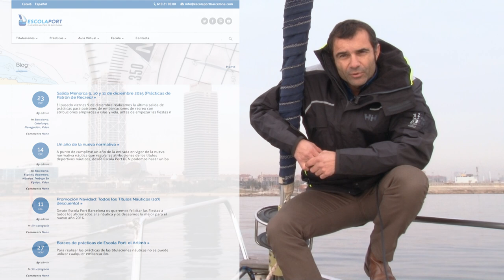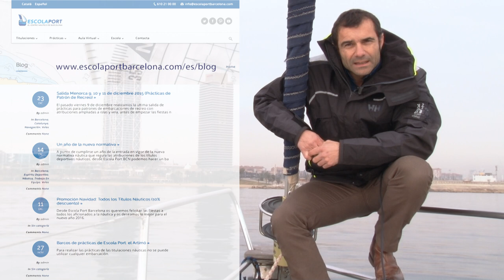Prácticas de Patrón de Yate y atribución PER Islas Baleares (Presentación) [Escola Port]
Apuntes de Prácticas de Patrón de Yate y atribución de PER para ir a Islas Baleares. Apuntes libres y abiertos. Este video forma parte de los apuntes de Escola Port (escolaportbarcelona.com), elaborados  el 2016. Se publican en licencia abierta para difundir la náutica.

Apunts de pràctiques de Patró de Iot i atribució de PER a Illes Balears, lliures i oberts. Aquest vídeo forma part dels apunts d'Escola Port (escolaportbarcelona.com), elaborats el 2016. Es publiquen en llicència oberta per difondre la nàutica.